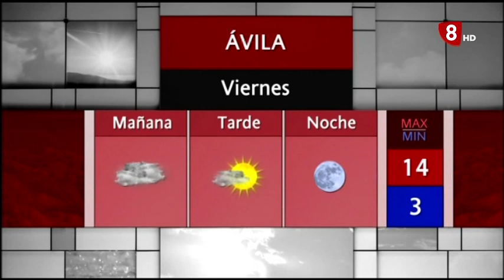INFORMATIVO JUEVES EDICIÓN MAÑANA 18-05-2023